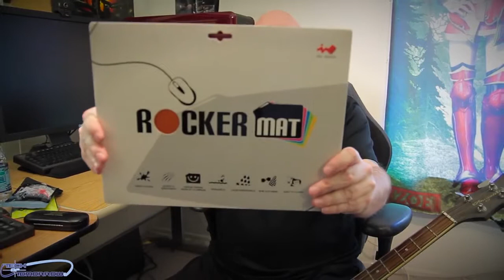IN WIN Rocker Mat Unboxing JLab Headphone Giveaway Winners!